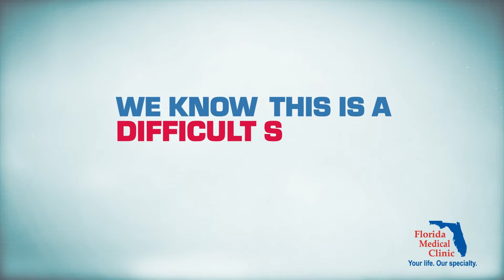Bowel Incontinence Treatment with Interstim in Tampa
Dr. Theobald is installing InterStin for fecal incontinence at his offices in Tampa.